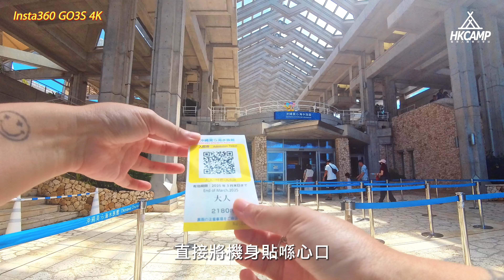【沖繩篇！HKCAMP露營好物開箱 - 試玩INSTA360 GO3S】露營好物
經以下連結購買InstaGo 3S,有限定禮品送

今次小篇因工作嚟到沖繩， 當然都要去一下 當地熱門景點，今次同大家開箱試玩INSTA360 GO3S， 實在係去旅行同埋戶外拍攝嘅好幫手， 機身輕巧方便攜帶， 仲有好多配件可以拍攝唔同創意嘅畫面， 影片拍嘅畫面你又鍾唔鍾意呢？ 期待你嘅分享。

HKCAMP 全港最大露營資訊平台，分享谷內已有接迎15萬人，一齊分享露營嘅資訊，打做及分享屬於我哋嘅香港露營文化。
拍攝: SONY A6700 / SONYA7C / Insta360 GO 3S /DJI Pocket 3
想去日本露營同旅行？搵RTG TRAVEL幫到你。